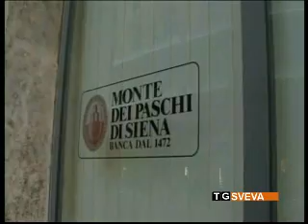Euribor: indagine Trani verso la riunione con i derivati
Sarebbero collegate e potrebbero essere presto riunite le indagini della Procura di Trani sui derivati e sulla presunta manipolazione del tasso Euribor. La notizia filtra dalla magistratura tranese, che intanto attende, in settimana, la deposizione del responsabile della tesoreria  accentrata di Monte dei Paschi, Paolo Bosio.